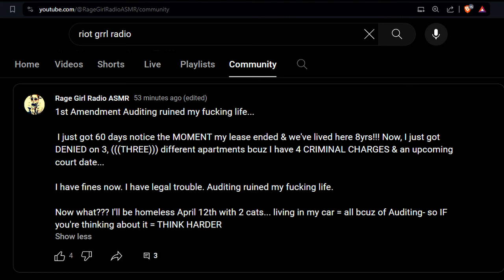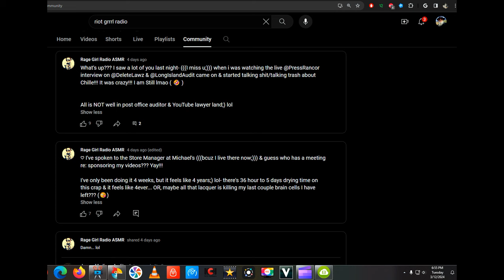Frauditor Jessica AKA Honey Boo Boo Claims She Will be Homeless Soon!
The lass claims that frauditing ruined her life and she will soon be homeless. Of course, I don't believe a word of it and she is seeking money, hahaha!